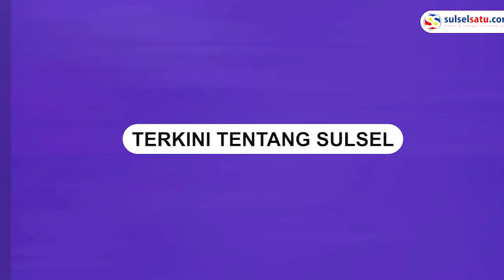Ramainya Kampanye Akbar Anies Baswedan-Cak Imin di JIS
Sebuah video memperlihatkan ramainya kampanye akbar pasangan Calon Presiden dan Wakil Presiden nomor urut 1 Anies Baswedan dan Muhaimin Iskandar, Sabtu (10/2).

Kampanye akbar tersebut digelar di Jakarta Internasional Stadium (JIS).

Kegiatan tersebut dihadiri ribuan pendukung paslon nomor urut 1.

Diberitakan sebelumnya, JIS sendiri telah dipadati oleh pendukung Anies-Cak Imin sejak Jumat (9/2/2024).

Video terkini dan terbaru..